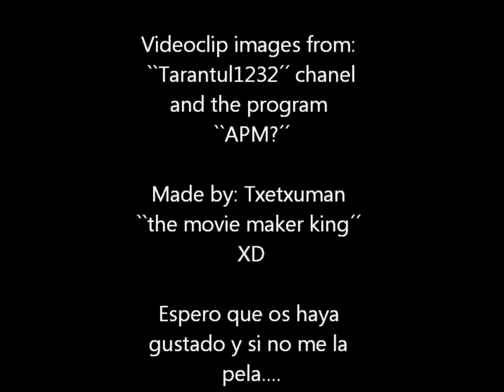Acuestate y suda! Siuda! Kalatuszek!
Una paranoia que me dio por hacer
La musica no es mia las imagenes no son mias bla bla bla links en la info